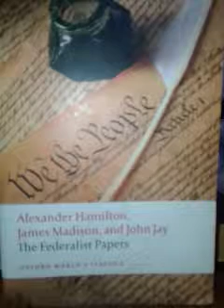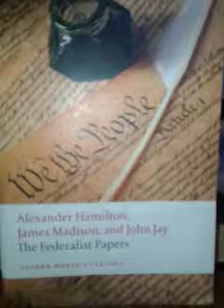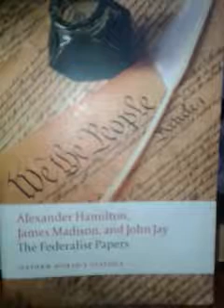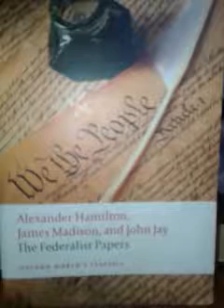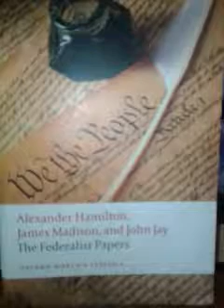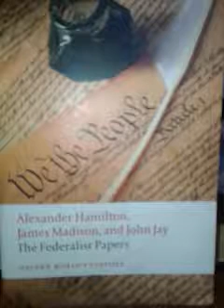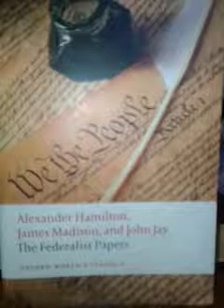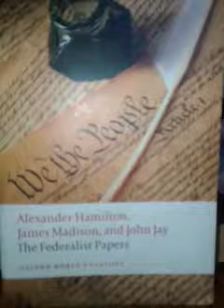A reading of the Federalist Papers for immigrants to the US, part 283